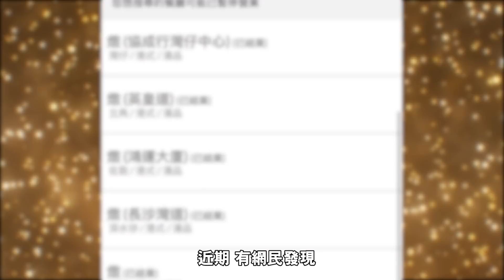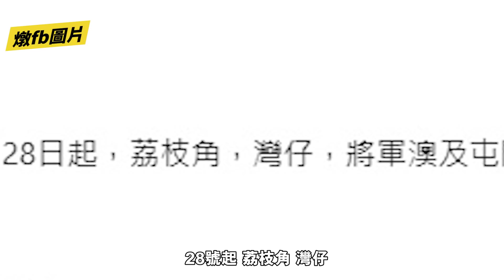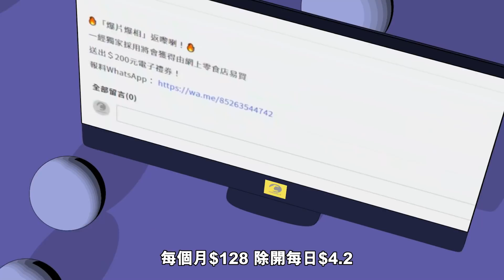楊明燉湯店門市全線結業 沉默大多數失蹤了？｜Channel C HK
TVB藝人楊明與女友莊思明經營的「燉-養生」店早前積極擴張，一度有9間分店，但近期多間分店已陸續結業。日前網上更流傳疑似Openrice截圖，顯示全數9間分店均已結業。而其社交網站自2月公佈4間分店暫停營業後，再沒有更新。